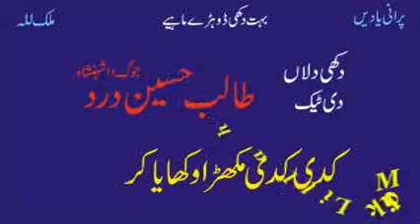Talib Hussain Dard | Kadi Kadi Mukhra 1